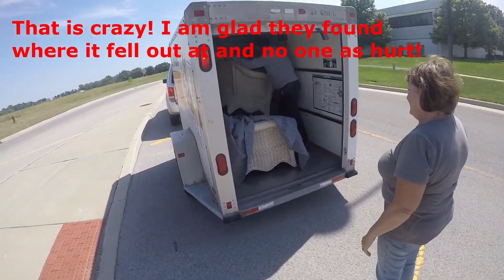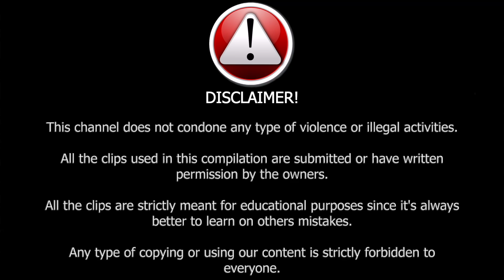WHEN BIKERS FIGHT BACK | BIKERS ROAD RAGE | Epic, Kind & Unexpected Moto Moments 2022 | Ep.31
Check out this links and show them support:
00:00 Maxi Made Intro & Disclaimer
00:23 Cringe Biker
01:16 Franksalotyoulot.
01:49 iWillProbablyDieOnTwoWheels
02:26 BOSS AMO MAXRISK
03:28 drunkenshrimp
04:56 OTKR
05:20 TARZAN MotoVlogs
06:50 Randy’s Rides
07:57 G-Money Rides
09:13 RECK Adventures
11:22 G-Money Rides
11:49 Justin’s Garage
13:23 HondaPilot91
14:51 Rena Sim
15:30 Maxi Made Outro & Disclaimer
15:39 End Screen